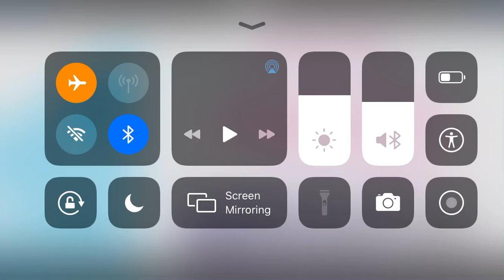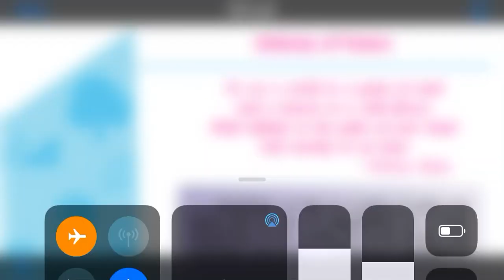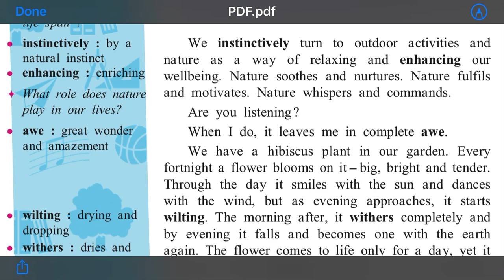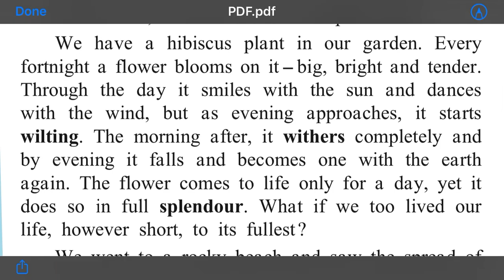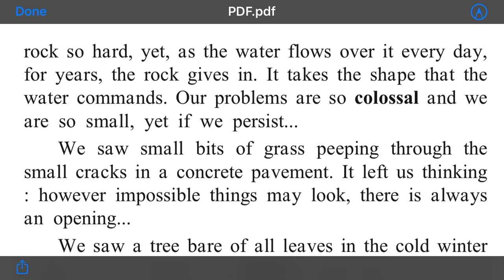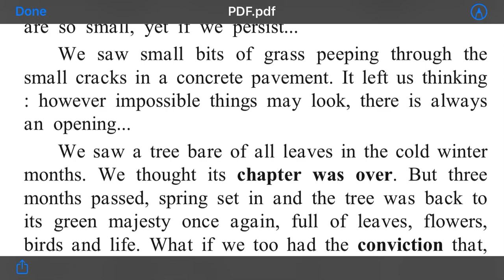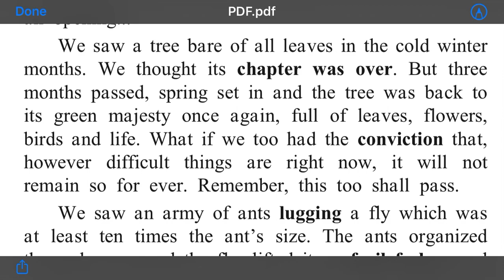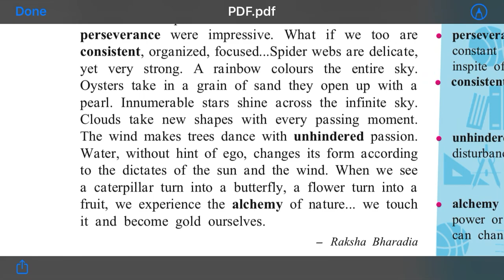10 SSC - English Text - 1.6 Alchemy of Nature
In this video we shall look at the chapter - The Alchemy’s of Nature. The author explains what all we can learn from observing the nature around us. A fantastic chapter that will change your perspective towards nature.